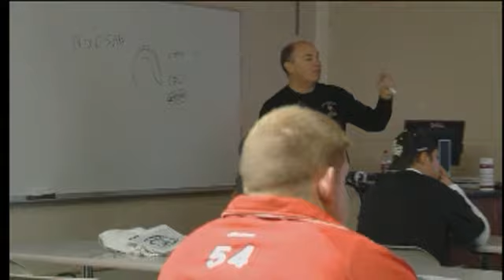NCAA On Campus - Brian Hiscox - Otterbein College Baseball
Division III's Otterbein College boasts an extremely talented baseball player. Brian Hiscox maintains a 3.8 GPA in Communications, and one day hopes to broadcast baseball games. That is, if he's not playing in them. Find out what makes him such an important addition to the Otterbein team as Brian sits down to interview, well, himself.